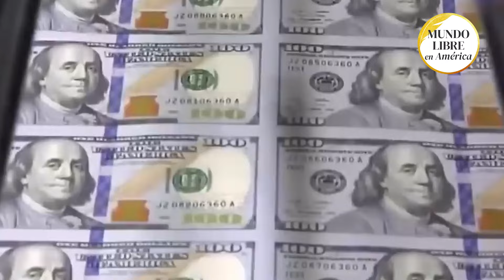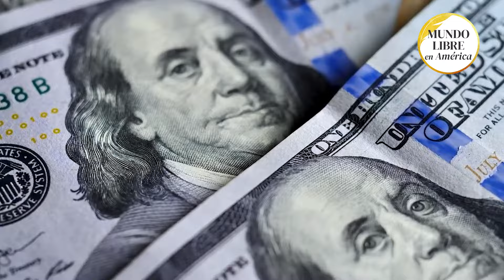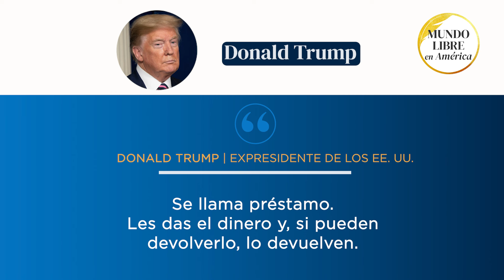La visión de Trump sobre política exterior para recuperar influencia y enfrentar a China|Mundo Libre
Descubre la revolucionaria propuesta del expresidente Trump para transformar la ayuda exterior de Estados Unidos. En este video, analizamos en detalle su controvertido plan para cambiar las donaciones por préstamos y las implicaciones que esto podría tener en la política exterior estadounidense. Exploramos las opiniones de expertos y comparamos la visión de Trump con enfoques históricos como el Plan Marshall. ¿Podría este cambio radical dar a Estados Unidos más influencia y mejores resultados, o los riesgos superan los beneficios potenciales? Únete a nosotros para examinar esta fascinante y debatida propuesta que podría marcar una nueva era en la diplomacia financiera.

Mundo Libre en América es un canal de noticias en español que arranca en Febrero de 2024 creado para cubrir las necesidades informativas de los hispanos en Estados Unidos y el resto de América. Como medio digital nativo, buscamos llevar las últimas noticias a nuestra audiencia de habla hispana en EE.
Somos un equipo de periodistas comprometidos con los valores tradicionales y con informar de manera veraz e independiente sobre los principales hecho que ocurren en el mundo. Cubrimos tanto noticias locales de interés para la creciente comunidad latina, como noticias internacionales sobre política, economía y cultura en los países de habla hispana. Queremos ser una fuente confiable de información para el Mundo Libre en América, siempre guiados por los valores de honestidad e independencia editorial.

☕️¿Te gusta nuestro contenido y un like te parece poco? dónanos un Café